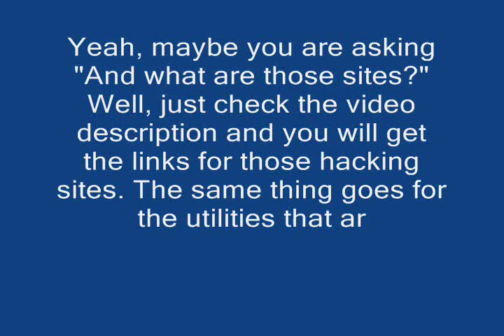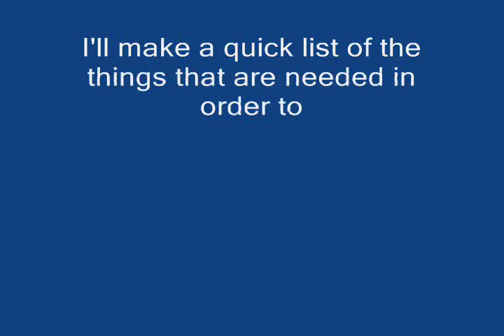Watch this first! What you need to get and play hacks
All right., that's it. I had a lot of questions, so with this video I hope all of them are answered. Lol, actually the answers are here in the video description! Copy & paste! Or better, bookmark them! These are the things that you need in order to get and/or play rom hacks:

IPS patcher (Lunar IPS or another program of that kind)
Emulators: There are a lot of emulators for different consoles. These are the ones I do use:

NES: VirtuaNES, FCE Ultra/FCEUX, Nestopia
SNES: snes9x/snes9k, ZSNES
Sega Genesis: Gens, Kega Fusion
Nintendo 64: Project64/Project64k
GB/GBC/GBA: Visualboy Advance

Ok, here are the links for most of those things (in the same order I mentioned them before):

Ok, now these are the links for the sites where you can get most of the rom hacks I got:

The little tutorial for those who doesn't really know how to do this thing, in this link:

Anything else? Just leave a comment in here! I'll see if I can help you out.

Thanks! See ya in next video!